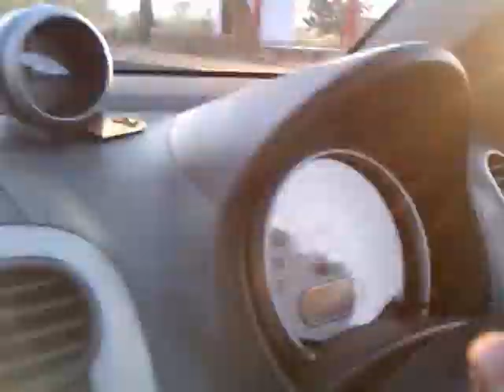patratu new market to patratu dam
Note :- before commenting on the video quality , do check the video upload date.
 Nothing much in this video .. dont waste ur time searching for anything .. lolz..
anyways Patratu is one of the best place in Jharkhand due to Dam which has got its unique divine beauty .,. this video is of road side view from Patratu New market to Dam Front gate ...

Actors whose contribution can never be forget :-
 shekhar suman ,
 ritesh kumar,
 shubham kumar ,
rajni kant .& ashish saurabh ( co actor) ,

Patratu is located at 23.67°N 85.28°E. It has an average elevation of 405 metres (1328 feet) Patratu dam is constructed under the planning of the greatest Indian engineer and father of Indian engineering "SIR MOKSHAGUNDAM VISVESVARAYA"
and this dam is only 40 km away from Ranchi, the capital of Jharkhand, from where it can be reached by road in less than an hour. It is directly connected to Ranchi, patna, jaipur Jamshedpur, Varanasi, Jammu, Jabalpur, Allahabad, Delhi and Kolkata by train.
The dam was made to store water of Nalkari River; this is the main attraction of Patratu. One can see flying fishes during sunrise by sitting at the coast of the Dam. Very few people know there is a tunnel below the dam which connects two villages of Patratu named Labga and Hariharpur. Due to security reasons it has been closed for everyone.

Press LIKE icon below video, if you liked the video.

Kindly do comment at the COMMENT section below video, if you have any question, suggestion, thanks giving or any comment you would like to pass to us. Viewers comments are always welcome to us.

And you can SHARE the video if you think it can be useful for someone. Normally all the videos are for educational and awareness purpose.

plz check other videos also on my channel. have uploaded many videos like this one. hope you will love it .

My MARINE INCIDENT playlist with plenty of real marine life incidents videos are available

My TRAVEL & EVENTS playlist having many interesting random videos captured while travelling are available

* Incidents Accidents are always meant to be learn something for us ...
* Be safe be healthy and enjoy quality time with your family
* Always be thankful to god for another lovely day

Many Thanks
Ashish boating in patratu patratu thermal power station patratu valley vlog patratu lake resort